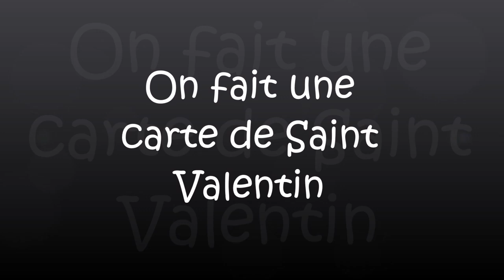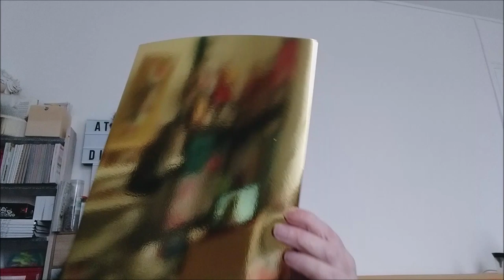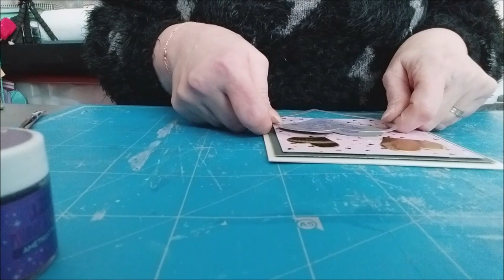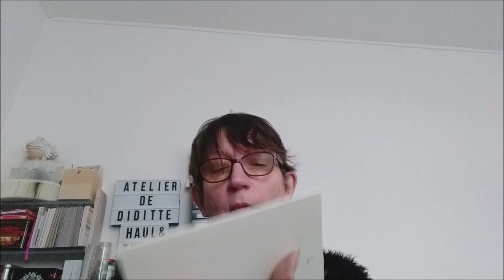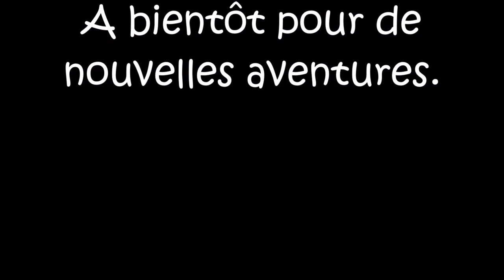On fait une carte Saint Valentin